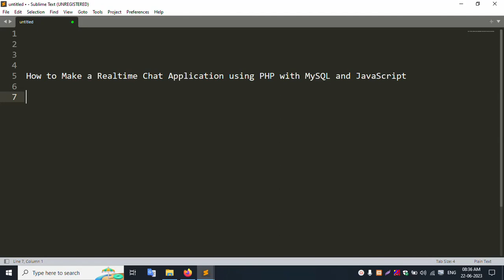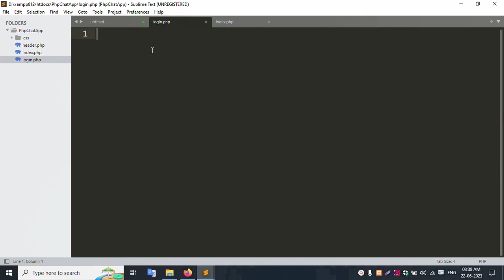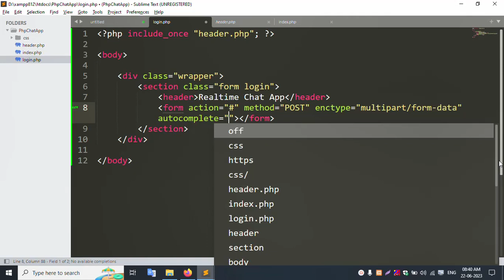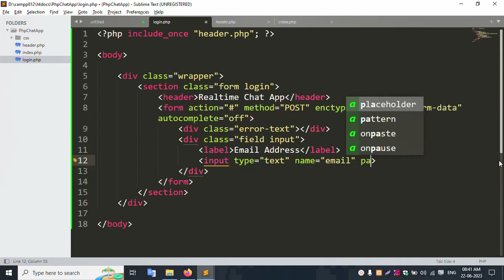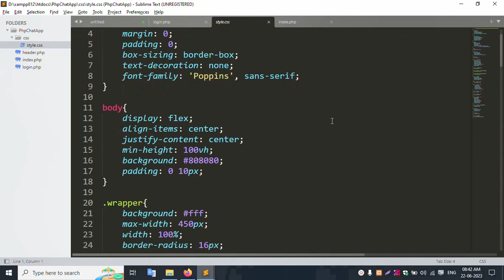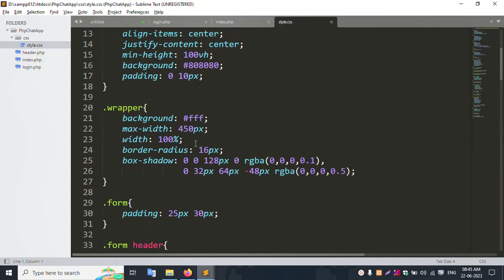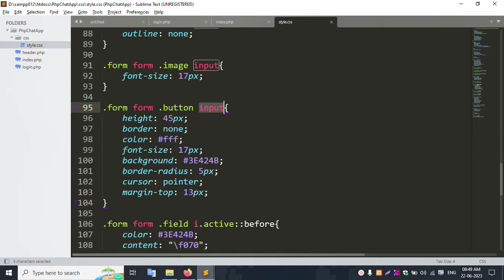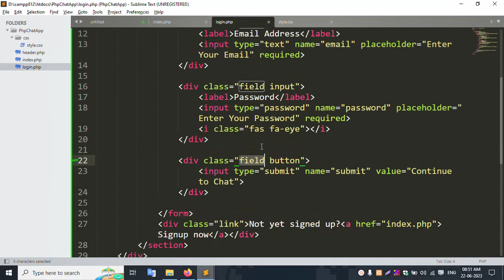#02 - Login HTML | Realtime Chat Application using PHP with MySQL and JavaScript | Core PHP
Login HTML | Realtime Chat Application using PHP with MySQL and JavaScript | Core PHP | PHP